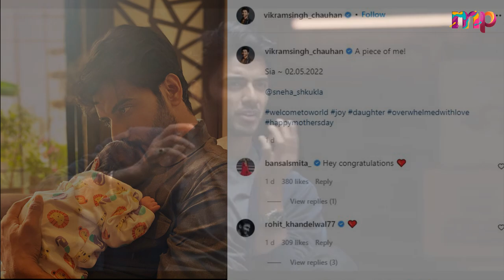Tv Actor Vikram Singh Chauhan Became Father Of The Daughter - Photo And Name Revealed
In this video, We are explaining On April 27, Vikram Singh Chauhan made his acting debut in the TV serials 'Yeh Jadu Hai Jinn Ka' and 'Ek Deewana Tha', as well as the films 'Mardaani 2', 'Kesari', and 'Udta Punjab.' In 2021, he married Sneha Shukla (a corporate lawyer). On the occasion of his first wedding anniversary, Vikram announced his wife Sneha's pregnancy, and now he is a father.